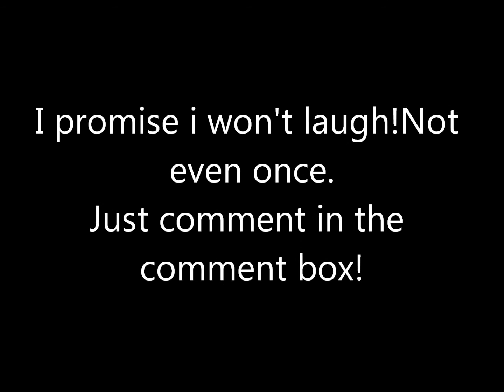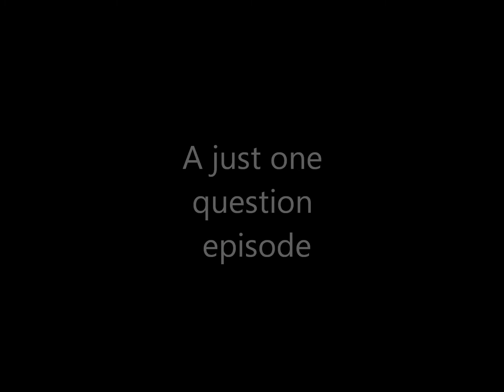Just One Question [Ep. 2 What are you scared of?]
What are YOU scared of?Leave a comment in the comment box!Like if you aren't sure what you're scared of!